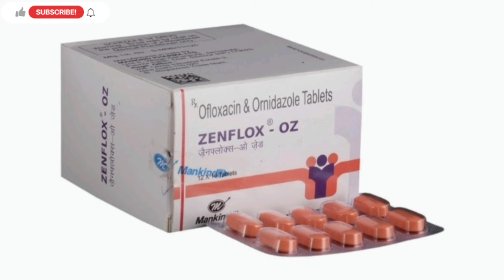Zenflox Oz Tablet Uses, Benefits, Side Effects, Price Full Information in Hindi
zenflox oz
tab zenflox oz

zenflox oz uses

zenflox oz syrup

tab zenflox oz in hindi

zenflox oz dosage

zenflox oz dosage for adults

zenflox oz uses in hindi

zenflox oz composition

zenflox oz tablet uses in telugu

zenflox oz price

zenflox oz antibiotic

zenflox oz alternative

zenflox oz and norflox tz

zenflox oz allergy

zenflox oz before and after

zenflox oz vs azithromycin

zenflox oz how many times a day

zenflox oz kis kaam aati hai

what is zenflox oz used for

difference between zenflox oz and zenflox 200

about zenflox oz tablet

action of zenflox-oz

oflox oz and zenflox oz

dose of zenflox oz

zenflox oz bd

zenflox oz breastfeeding

zenflox oz banned in india

zenflox oz benefits in hindi

zenflox oz syrup for babies

zenflox oz uses in bengali

zenflox oz syrup for babies in hindi

zenflox oz tablet benefits

benefits of zenflox oz

zenflox oz during breastfeeding

difference between norflox tz and zenflox oz

zenflox oz combination

zenflox oz course

zenflox oz class

zenflox oz for child

zenflox oz tablet composition

zenflox oz for cold

injection zenflox oz composition

cap zenflox oz

composition of zenflox oz

category of zenflox-oz

zenflox oz dosage for child

zenflox oz drop

zenflox oz drops uses in hindi

zenflox oz dava

zenflox oz dose time

zenflox oz diarrhea

drop zenflox oz

zenflox oz eye drops

zenflox oz for diarrhea

zenflox oz for dogs

zenflox oz expiry date

zenflox oz empty stomach

zenflox-oz effect

zenflox oz side effects

zenflox oz side effects in hindi

zenflox oz uses in english

zenflox oz tablet uses in english

zenflox oz tablet side effects

long term side effects of zenflox oz

zenflox oz formula

zenflox oz for stomach pain

zenflox oz for loose motion

zenflox oz for teeth

zenflox oz for uti

zenflox oz for stomach infection

zenflox oz for piles

zenflox oz for stomach infection in hindi

zenflox oz for urine infection

zenflox oz for

zenflox oz for tooth infection

zenflox oz syrup for loose motion

zenflox oz generic name

zenflox oz vs o2

is zenflox oz safe in pregnancy

zenflox oz hindi

zenflox oz how to use

zenflox oz how much mg

zenflox oz hindi mein

zenflox oz tablet uses hindi

zenflox oz kiski dawa hai

how to take zenflox oz

zenflox oz in hindi

zenflox oz tablet use in hindi

tab zenflox oz use in hindi

zenflox oz is antibiotic

zenflox oz is used for

zenflox oz injection

zenflox oz iv

zenflox oz in pregnancy

zenflox oz in hindi use

zenflox oz image

zenflox oz is for

zenflox oz in marathi

inj zenflox oz